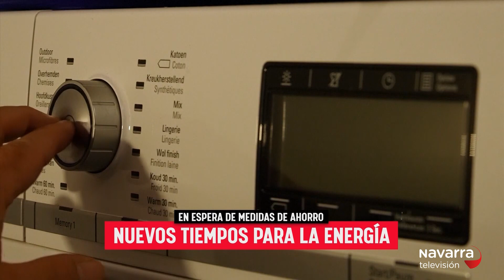Las noticias de Navarra en dos minutos